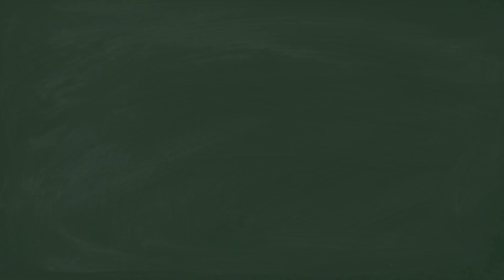Maratona Enem - Temas para redação - Bullying [Prof Noslen e Edvan]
Maratona Enem com o Professor Noslen, hoje discutindo o tema ¨Bullying¨. Com a participação do Professor Edvan de Filosofia.

PARTICIPE DO NOSSO GRUPO DE ESTUDOS NO FACEBOOK